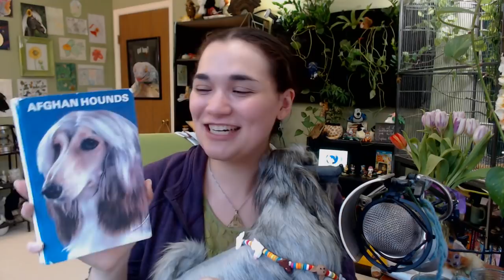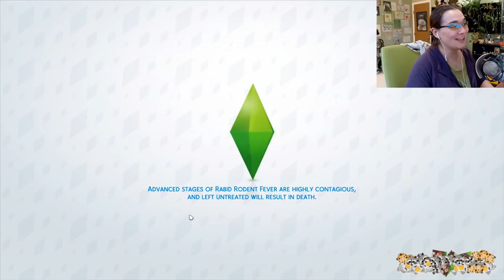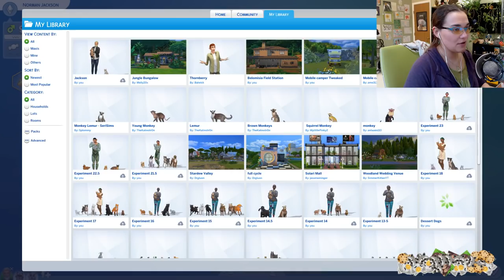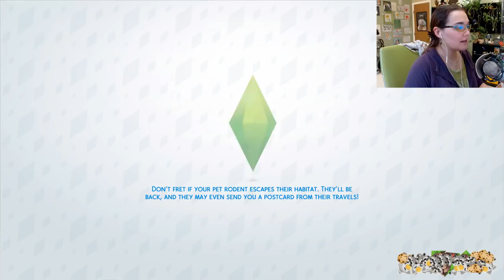Birthday Boxes & Hooligan Hyjinks!! 🎂 Sims 4: Cats & Dogs • Recorded Livestream!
STREAM RULES
🔹 Keep all content in our stream PG-friendly. No swearing, harassing, or other negative behavior.
🔹 No "Where is X series?" questions.
🔹 No shout-out requests or "Notice Me!" comments.
🔹 Our streams are meant to be upbeat and friendly so please understand they are not the place to talk about your dead pets, though you have our condolences.

The best way to stand out in chat is being friendly and contributing to the stream by commenting on what is going on or interacting with others.

• 🌱 • Announcements & News • 🌱 •

Our new pins are in!!

- Sponsors "sponsor" a YouTube Channel through monthly payments to help keep the adventures going! Think of them as YouTube's version of Twitch Subs!

 • Ability to use all our special emojis in our YouTube chat! Essential for adding some of that goosey goodness to our livestream adventures!

 • Access to our private Discord channel, complete with piles of hidden adventures and an awesome positive community!

 • As a sponsor you are also involved in special stream perks like sending in your Nicheling from Niche for our Niche stream overlays or having special characters named after you or your ideas!

• You can check out this nifty guide for more details! :( So sorry about that!

• First off, thank you so much!! And to answer the question Patreons help a creator the most, hand's down! Sponsoring on YouTube and Subbing on Twitch helps to grow our channel in that specific medium for emoji slots!